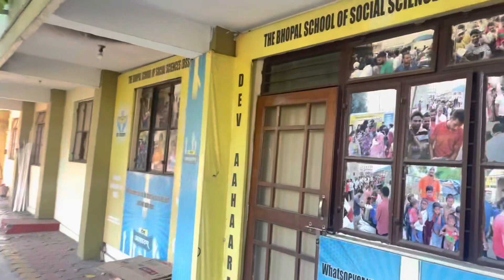Last day of college 🥺💔